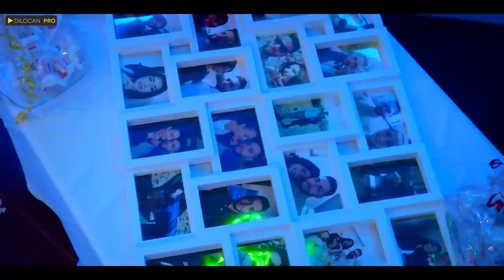Imad Selim - Ferhat & Ronahi - Part 03 - Kurdische Hochzeit by Dilocan Pro